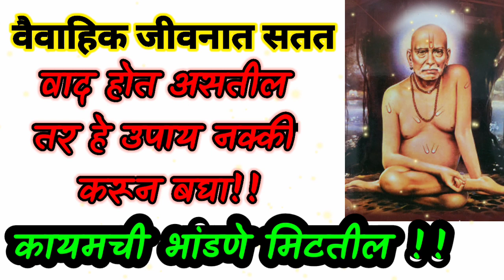पती-पत्नीचे वाद होत असतील तर हे उपाय नक्की करून बघा.कायमची भांडणं मिटतील